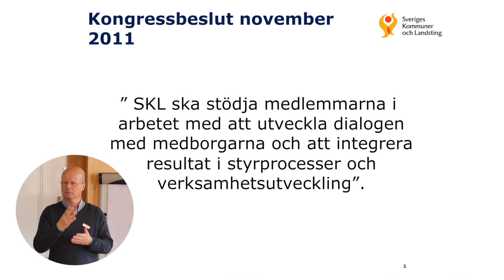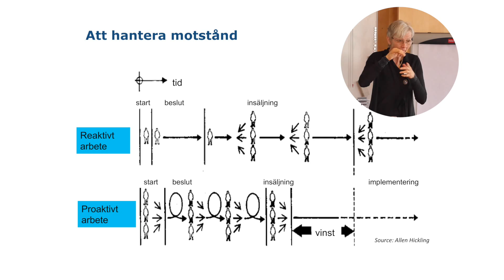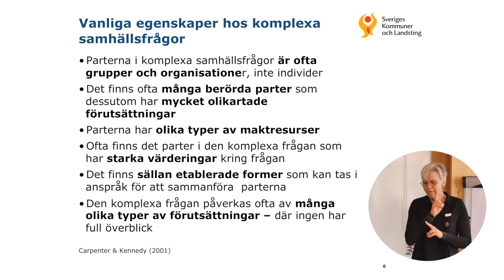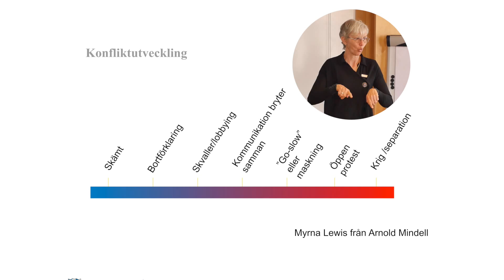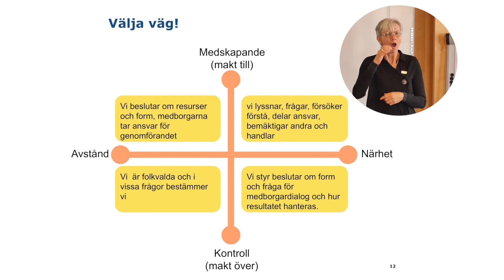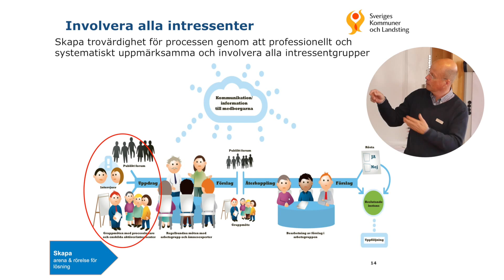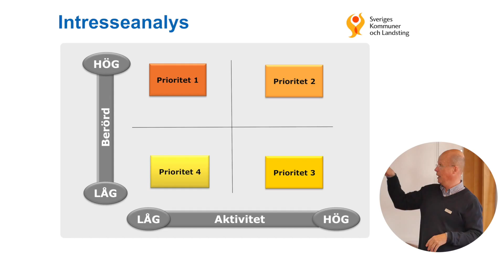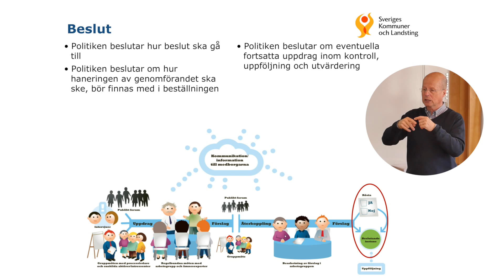Introduktion modell för medborgardialog i komplexa samhällsfrågor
Filmen är teckentolkad.
Projekt medborgardialog har under tre år prövat en modell för att arbeta med medborgardialog i komplexa samhällsfrågor. Vi ger här en introduktion till modellen. Vi bjuder också in till nätverk för kommuner och landsting som vill använda medborgardialog i arbetet med en komplex samhällsfråga.

Nätverket Medborgardialog för att förebygga och hantera komplexa samhällsfrågor 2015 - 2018